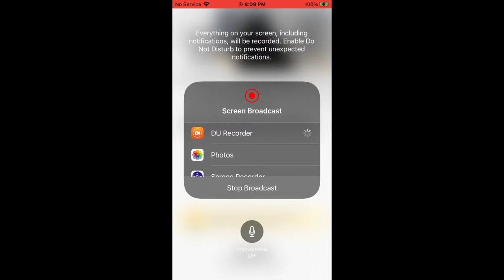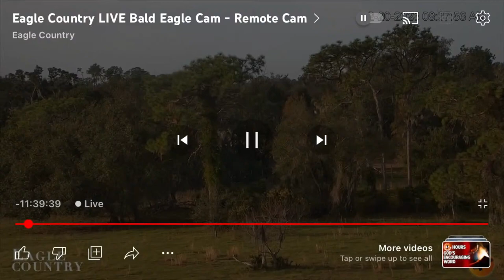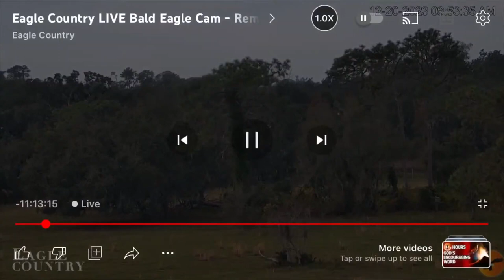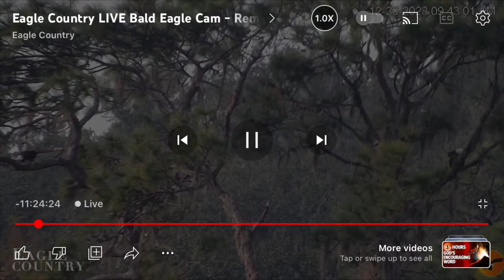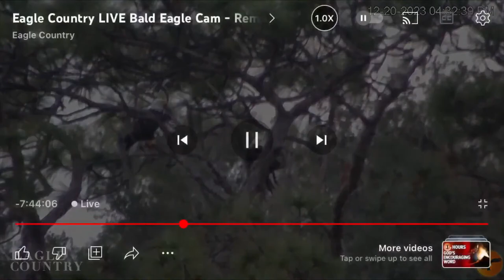Eagle Country Bald Eagles (Remote Cam) 12/20/2023 08:09